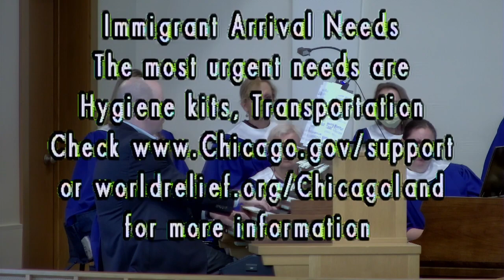Glenview UMC April 30, 2023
Rev. Chris Walters "In A Certain Place"